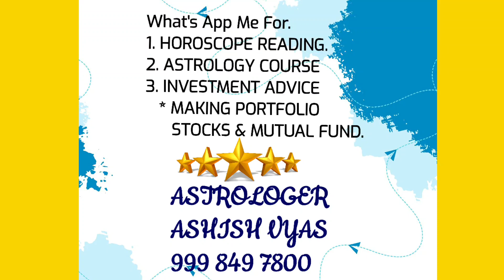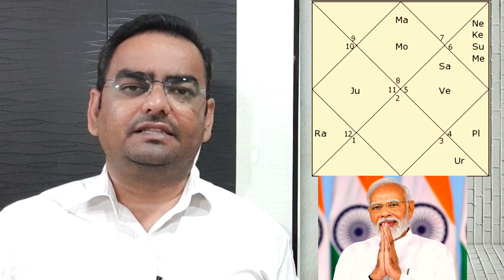SHRI.NARENDRA MODI FUTURE PREDICTIONS OF 2023.